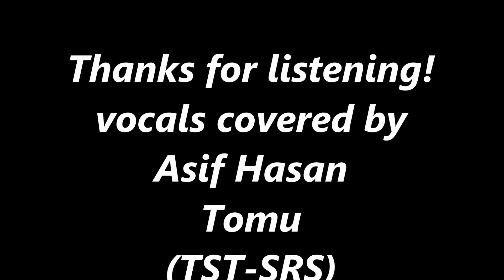Culture Club - Do You Really Want To Hurt Me (Vocals Covered by Asif Hasan Tomu)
Do you Really Want To Hurt Me? (1982) (from the album, "Kissing To Be Clever") (originally performed by Culture Club) covered by Asif Hasan Tomu.
"Do You Really Want to Hurt Me" is a song written and recorded by the British new wave band Culture Club. Released as a single in September 1982 from the group's platinum-selling debut album Kissing to Be Clever, it was the band's first UK #1 hit. In the United States, the single was released in November 1982 and also became a huge hit, reaching #2 for three weeks.